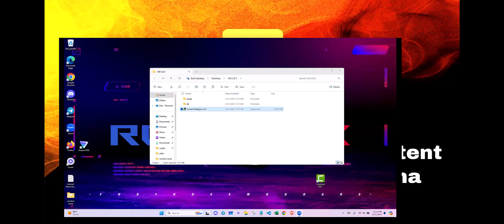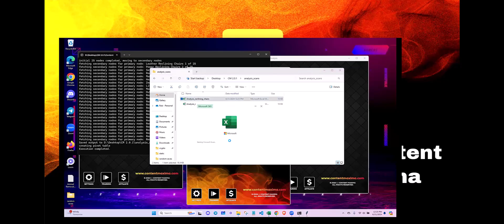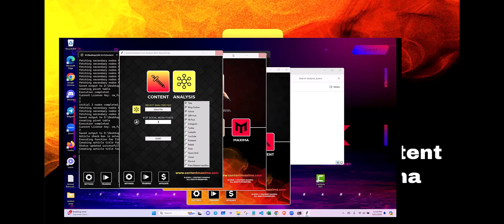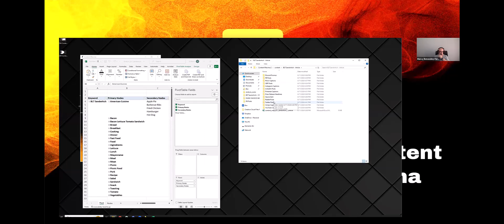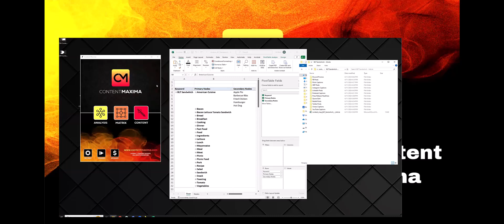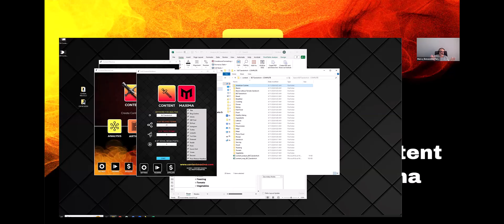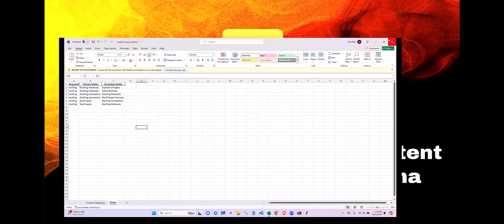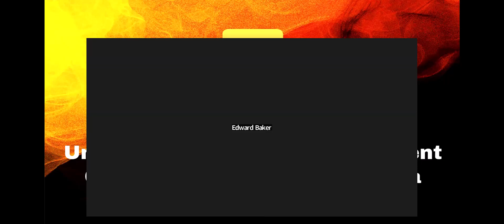Generate Content - Content Maximizers Q & A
How to generate content with Content Maxima?

We had a few questions about generating content with our software. We want to make things as simple as possible for our users. So, we did a quick demonstration on some of the capabilities of the software.

During the demonstration, we had some questions about how to use the software, how to generate reports, how to write posts for social media, and more.

If you have any questions, let us know in the comments, and let us know if you want more of these kinds of public webinars where you can attend and ask the developers any questions you might have about generating content, content strategies, social media post strategies, SEO, and anything else you'd like answered.